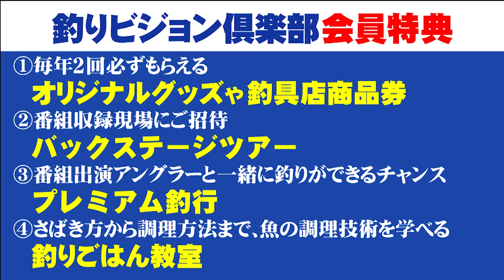賀田湾で年ナシのチヌを求める 2/2 『チヌ道一直線 93 山本太郎×年ナシ連発！いざ、番組初登場の賀田湾に挑む！』イントロver.【釣りビジョン】その②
番組内容
今回は12月初頭、三重県南部・賀田湾での「かかり釣り」をお届け。我らが太郎さんも「20年以上足を運んでいない」と言う、番組初登場の舞台で良型チヌを狙います。水温が下がり、食い渋り状態だという賀田湾。集中するべきタイミングを嗅ぎ分け、数少ないチャンスをモノにしていく太郎さんの手腕と、ラストのドラマを是非ご覧ください。

☟続きが気になる方は「釣りビジョン倶楽部」をチェック！

☟山本太郎さんファン必見！過去の人気動画はこちら！☟